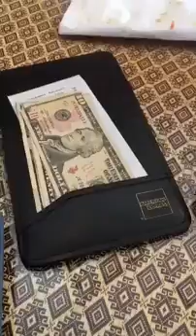คาเรนพาชิม นอกเมือง งานเผ็ด ☺️